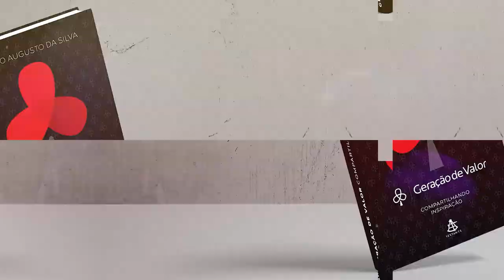Geração de Valor: Sonhos - O Combustível Necessário Para a Realização